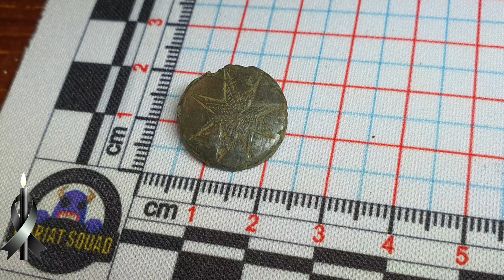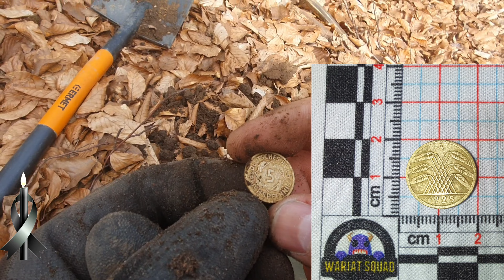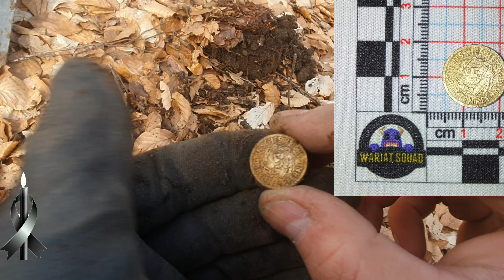Znajdy SZTOS lecz nie cieszyły....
dzisiejszy film jest dla Ciebie kochana Babciu.

link do mojej strony Facebookowej

potrzebujesz nowy sprzet ?? pisz na e-mail lub
 Facebooka

 Green Camo jest oficjalnym dystrybutorem merek :
Nokta Makro ,
Mars MD ,
a także dealerem produktów
oraz Rutus.

zapraszam na  grupe Wariat Squad szukaj nas na FB